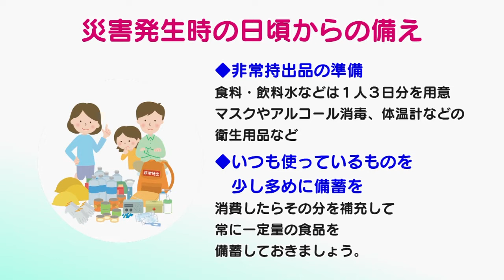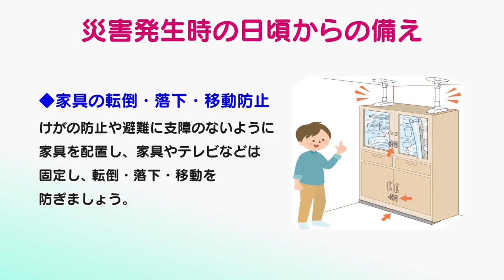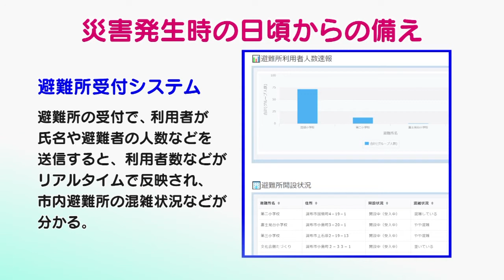災害発生時の日頃からの備えについて（2020年10月5日号）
テレビ広報ちょうふ2020年10月5日号で放送された市からのお知らせです。
今回は、「災害発生時の日頃からの備え」についてご案内します。